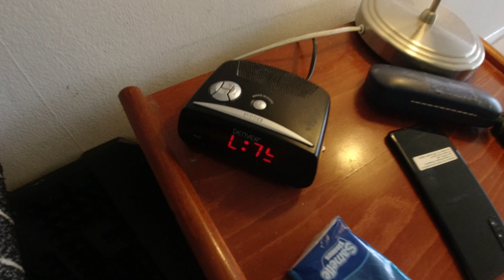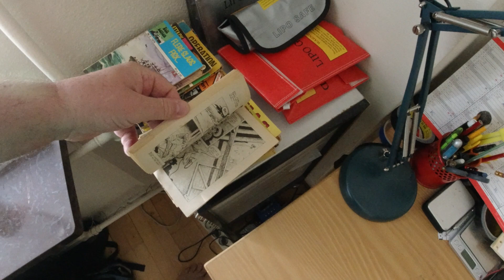MongoTV_6941 - ENGLISH VLOG - Have a Good Tuesday - Flightradar24 - Flight To Copenhagen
Have a good day too :-) I will record a english vlog later today, when i had wake up more. I did just like to record a video this morning, whgen i got up my bed.